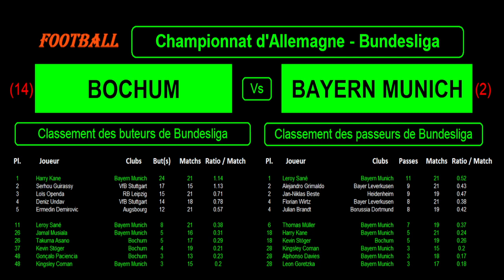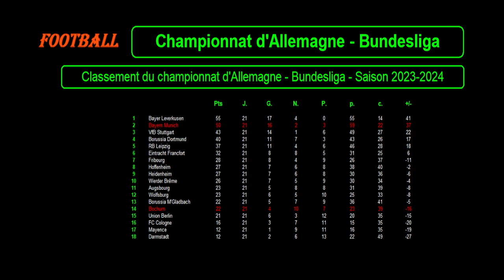BOCHUM - BAYERN MUNICH : match football - 22ème journée Bundesliga - Saison 2023-2024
Je vous présente le match de football du 18/02/2024 et de la 22ème journée retard du championnat d'Allemagne de Bundesliga de 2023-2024 : Bochum contre Bayern Munich.

Bochum est 14ème de Bundesliga avec 22 points tandis que le Bayern Munich est 2ème de Bundesliga avec 50 points.

Je vous propose une analyse des forces en présence avec les classements et stats des 2 équipes en championnat, le classement des meilleurs buteurs et passeurs de bundesliga avec les meilleurs pour ces 2 équipes cette saison, les résultats des 10 derniers matchs pour les 2 équipes cette saison dans toutes les compétitions ainsi que les statistiques, les compositions éventuelles des 2 équipes avec les tactiques et stratégies.